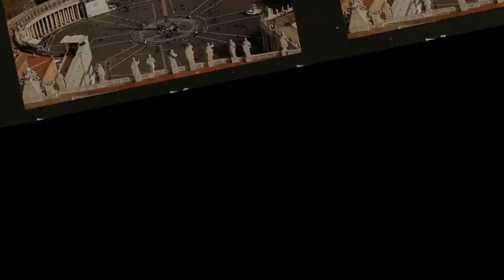HUYỀN TÍCH DANH TƯỚNG LÝ PHỤC MAN VỊ TƯỚNG KHÔNG ĐẦU CƯỠI NGỰA VỀ LÀNG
Làng Yên Sở ngày nay bao gồm diện tích cả xã Yên Sở, thuộc huyện Hoài Đức, cách trung tâm thành phố Hà Nội khoảng 24 km. Nằm ven chân đê Tả Đáy, trung tâm làng cách bờ sông Đáy khoảng hơn 1 ki lô mét về phía Đông.